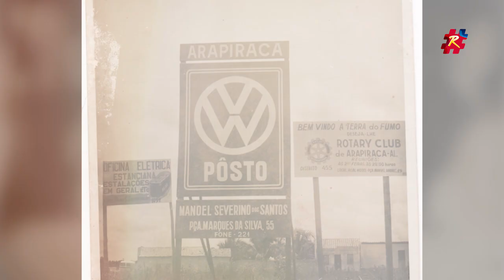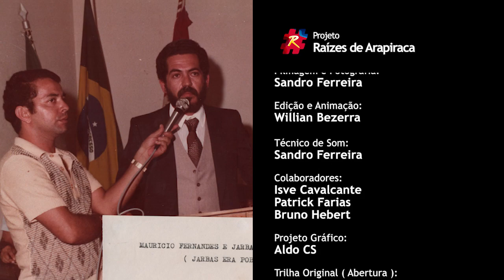Filme Raizes de Arapiraca Mauricio Fernandes dos Santos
SINOPSE

Maurício Fernandes dos Santos

Nasceu na terra dos xucurus, Palmeira dos Índios, e passou toda juventude em Arapiraca, tornando-se um dos jovens mais alegres e brincalhões de sua época. Participava de todo e qualquer evento que tivesse o nome de festa.
Uma das figuras mais queridas e carismáticas, Maurício Fernandes, conseguiu unir alegria e juventude, algo que permanece até os dias atuais.
Uma mente privilegiada, lembra com minúcias de todos os fatos importantes da história de Arapiraca, até porque ele mesmo faz parte dessa história.
Foi vereador por duas legislaturas, radicalizou - se nesta terra, seja como amante dela, ou pelo título que recebeu como cidadão honorário.
O grande advogado, o contador de histórias, o cantor da jovem guarda, o esposo, o pai, o benemérito, o apaixonado por esta terra.
E por tudo que fez e faz, é que Mauricio Fernandes dos Santos tornou-se uma das Raízes de Arapiraca.

FICHA TÉCNICA

Idealização e direção: Ricardo Nezinho
Entrevistado: Mauricio Fernandes dos Santos
Nascido: 26 de Outubro de 1948
Redação e entrevistador: Davi Salsa
Local da gravação: Condomínio Ouro Verde - Arapiraca/AL
Data da gravação: 22 de Novembro de 2017
Revisão editorial: José Sandro
Produção executiva: Ricardo Nezinho, Sandro Ferreira, Willian Bezerra, Aldo CS, Davi Salsa
Diretor de produção: Aldo CS
Filmagem: Sandro Ferreira Edição: Willian Bezerra
Técnico de som: Sandro Ferreira
Colaboradores: Isve Cavalcante, Patrick Farias, Suely Mara Lins Melo, Bruno Hebert, Manoel Angelino (O Arapiraca)
Projeto gráfico: Aldo CS, Willian Bezerra
Designer gráfico: Aldo CS, Patrick Farias
Trilha de abertura: Marcos Sena, Jovelino Lima
Artista plástico: Marcelo Mascaro